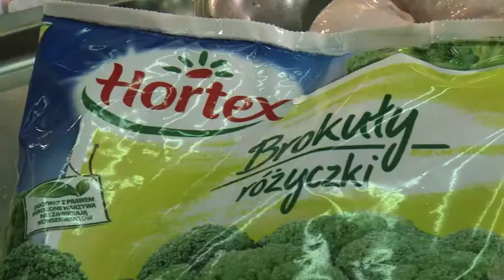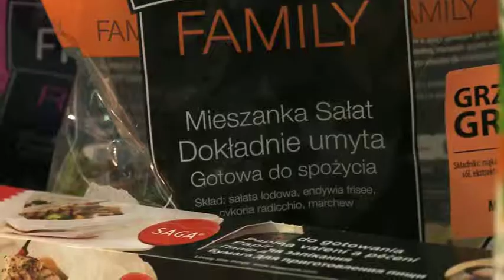6 dania z drobiu: Udka pieczone w cytrusach z puree z brokułów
Film instruktażowy z Warsztatów Kulinarnych pod patronatem Polskiej Akademii Kulinarnej.